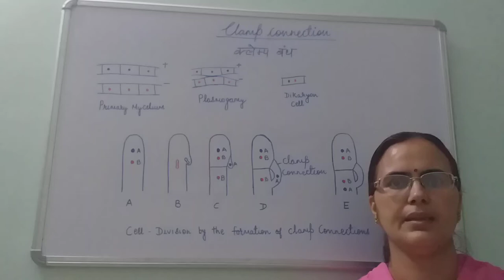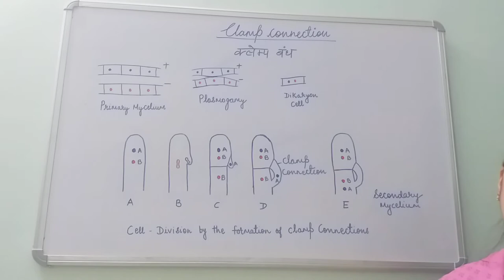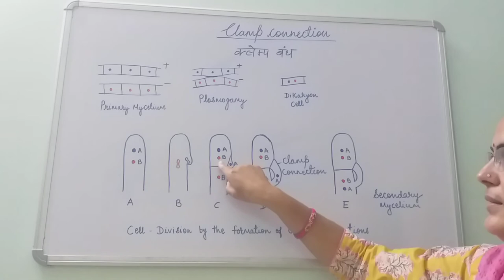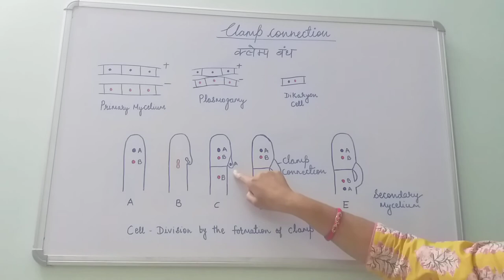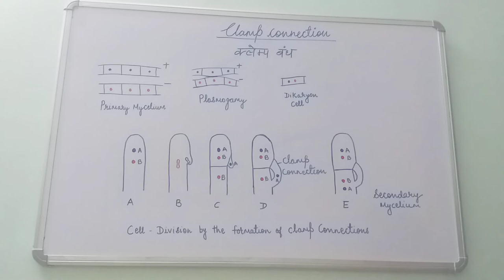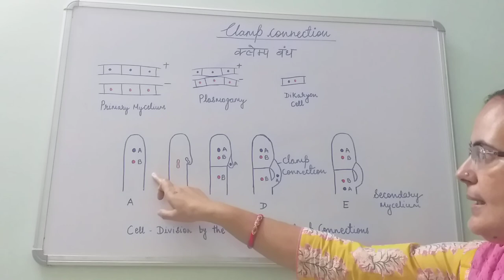Clamp Connection, B.Sc. Part- I Dr. Vinod Kumari.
Primary mycelium, Dikaryon, Secondary Mycelium.